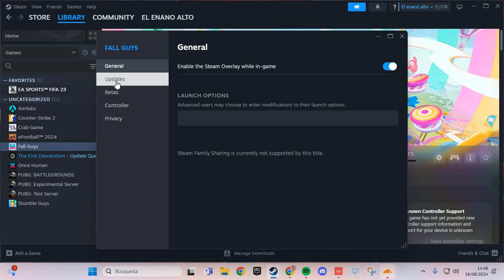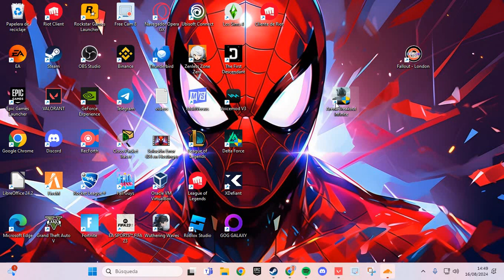How To Fix Hunt Showdown 1896 Shadow Too Dark/Black Issue on PC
If you're encountering a **black screen** issue while playing **Hunt: Showdown** or its **1896 expansion**, it can be frustrating. This issue can stem from several causes, including graphics settings, outdated drivers, or conflicts within the game. Here's a guide on how to **fix the black screen issue** in **Hunt: Showdown** and get back to hunting without interruptions.

### How to Fix the Black Screen Issue in Hunt: Showdown

Outdated or incompatible graphics drivers are a common cause of black screen issues:
- Visit your GPU manufacturer's website (NVIDIA, AMD, Intel) and download the latest drivers for your graphics card. Install them and restart your computer to see if the issue is resolved.

2. **Adjust In-Game Graphics Settings**
Incorrect graphics settings can lead to a black screen:
- Lower the resolution, turn off V-Sync, or switch from fullscreen to windowed mode in the **Hunt: Showdown** settings. These changes can help in troubleshooting and resolving the issue.

Corrupted or missing game files may cause the black screen:
- If you're using Steam or another game launcher, use the **Verify Integrity of Game Files** option to check and repair any problematic files. This process can help fix any inconsistencies that may be causing the black screen.

4. **Disable Background Applications**
Conflicts with other software running in the background can sometimes cause black screens:
- Close any unnecessary applications, especially resource-intensive ones like web browsers, video editing software, or other games, before launching **Hunt: Showdown**.

5. **Update DirectX and Visual C++ Redistributables**
Outdated or missing system components can cause display issues:
- Ensure that your DirectX and Visual C++ Redistributables are up to date. These are essential for running games and can be updated through Microsoft's official website.

6. **Run the Game as Administrator**
Running **Hunt: Showdown** with administrative privileges can resolve some issues:
- Right-click the game’s shortcut or executable file, select **Run as administrator**, and see if the black screen issue persists.

7. **Check Monitor and Display Settings**
Sometimes, the black screen issue can be related to your monitor or display settings:
- Make sure your monitor is set to the correct input and that your display settings (such as refresh rate and resolution) match your monitor's capabilities.

8. **Disable Overlays**
Overlays from software like Discord, NVIDIA GeForce Experience, or Steam can sometimes cause conflicts:
- Disable any overlays and relaunch **Hunt: Showdown** to check if the black screen issue is resolved.

9. **Reinstall the Game**
If none of the above solutions work, a fresh installation might be necessary:
- Uninstall **Hunt: Showdown**, delete any remaining files from the installation directory, and then reinstall the game. This can resolve issues caused by corrupted or missing files.

10. **Consult the Community or Support**
If you're still facing the black screen issue, consider reaching out for help:
- Visit the official **Hunt: Showdown** forums or community pages on Reddit or Discord to find others who may have experienced and resolved the same issue. You can also contact the game’s support team for more personalized assistance.

By following these steps, you should be able to **fix the black screen issue** in **Hunt: Showdown** and enjoy a smooth gaming experience.